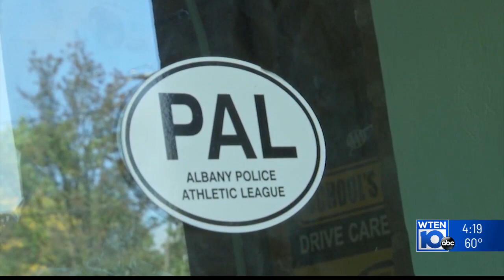Capital Holiday Lights faces possible first year lights out without new venue